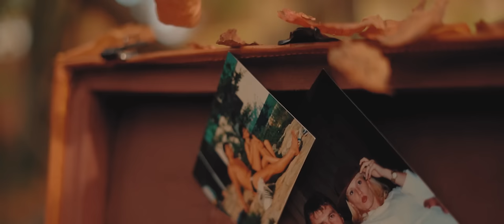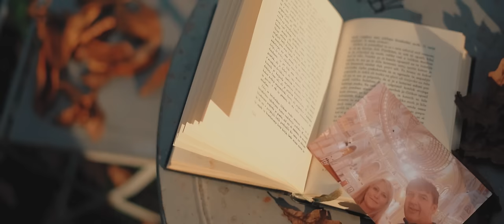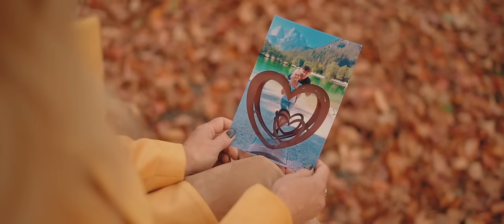NUŠA DERENDA - JESEN (Official Video)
Jesen je prispodoba za novo življenjsko obdobje, za čas, ki je pred mano. Pesem o ljubezni v zrelem obdobju življenja. Ta je zagotovo drugačna, kot v mladosti, ampak vseeno polna radosti, spoštovanja in nove topline. Skozi svoje oči vidim pisane barve, ki mi jih bo prinesla moja jesen in veselim se vsega, kar bom v ljubezni in življenju še doživela.

Glasba: Raay / besedilo: Marjetka Vovk / produkcija: RAAY MUSIC
videoprodukcija: NEO VISUALS

Posebna zahvala: Arboretum Volčji potok za prekrasno in idilično lokacijo in Japan Piano Center Ljubljana za čudovit klavir.